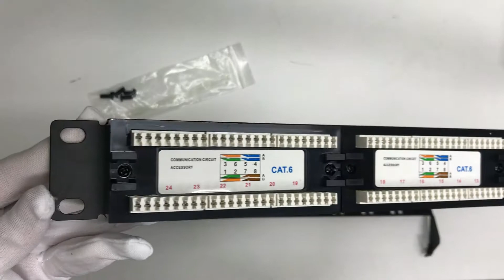Patch panel 24 RJ45 Cat 6 UTP 1U con peine Negro distribuido por CABLEPELADO ®